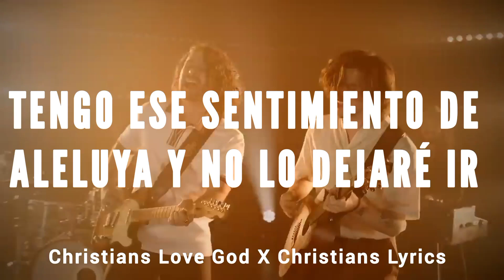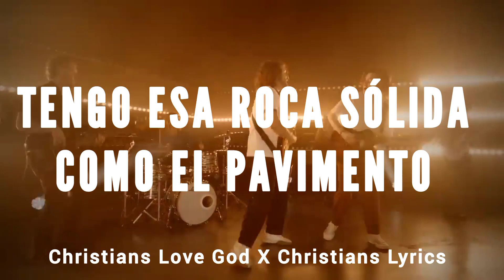Caleb & John "Hallelujah Feeling" Subtitulado en español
Mientras tanto seguimos con las traducciones, para después continuar con los videos de las playlists. Esperando así que está octava colaboración junto a Christian Lyrics sea de gran bendición en sus vidas.♥️

Lyrics:

Some days I climb the mountains
Some days I touch the clouds
Some days my best friend has been the cold, hard ground
But there′s mercy new each morning
Comfort through the night
My eyes are fixed on Jesus
And I'm gonna be alright

I got that hallelujah feeling down in my soul
I got that hallelujah feeling and it won′t let go
I've been born again
Yes and amen
No matter what comes I know
Hallelujah
Hallelujah

Oh just because it's raining
Doesn′t mean the sun won′t shine
There's a season for the struggle
And a season for the prize
But my hope is never fading
Cause it′s anchored in the truth
My Father goes before me
And His joy will see me through

Yes and amen
Hallelujah
Hallelujah
Hallelujah
Hallelujah

When everything is shaking
Got that solid rock like pavement
I may bend but I'm not breaking
I know who′s on my side

The Lord is on my side

Yes and amen
Hallelujah
Hallelujah
Hallelujah
Hallelujah
Hallelujah
Hallelujah

No te pierdas todo lo nuevo en música cristiana, actualizamos nuestras listas de reproduccion constantemente para que puedas enterarte de todo lo nuevo y así también recordar todos aquellos éxitos anteriores tanto en inglés como en español.

Siguela en sus cuentas oficiales